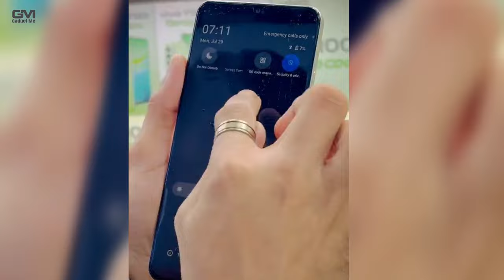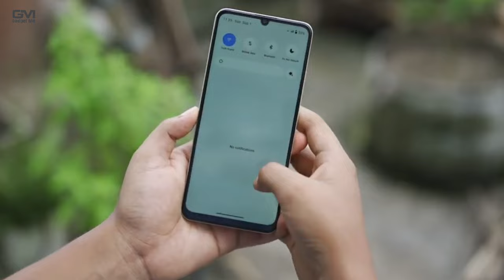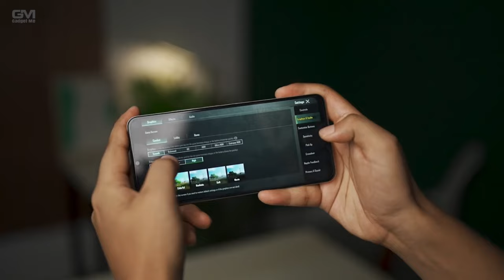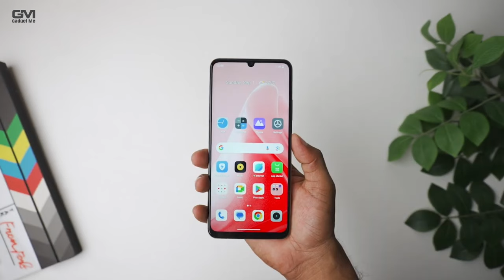BARU LAGI, REALME C61 RESMI RILIS INDONESIA!! Spesifikasi Lengkap Dan Harga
Realme Resmi merilis hp terbarunya di Indonesia, ya ponsel itu adalah Realme c61, secara tampilan ini sangat mirip dengan Realme c53, kira kira berapa banderol harga Realme c61 Indonesia ini?  Biar gak penasaran yuk simak videonya hanya di gadget me